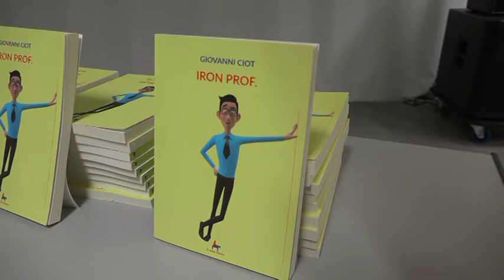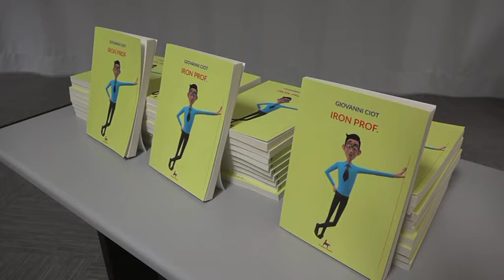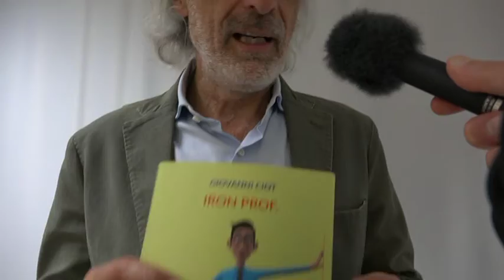Pianeta Oggi Reporter 883 Giornalista Stefano Boscariol sui giovani 12 2019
Riflessioni del Giornalista Stefano Boscariol sul libro del Prof. Giovanni Ciot